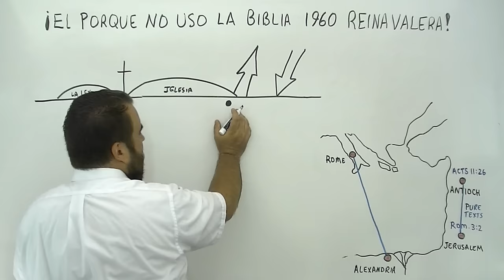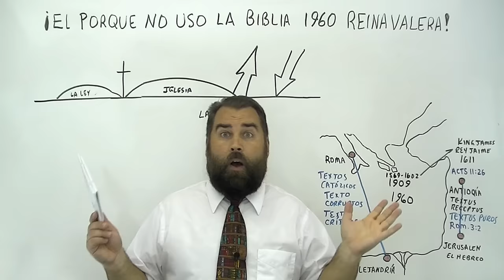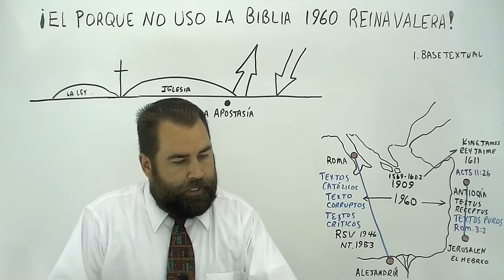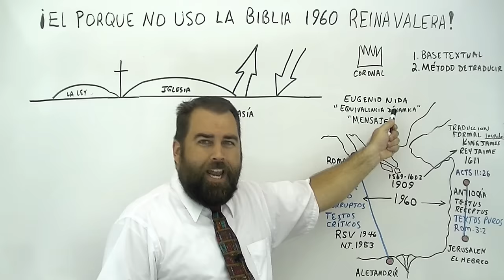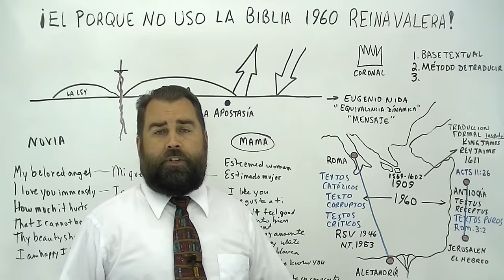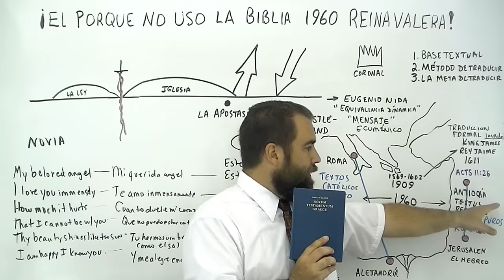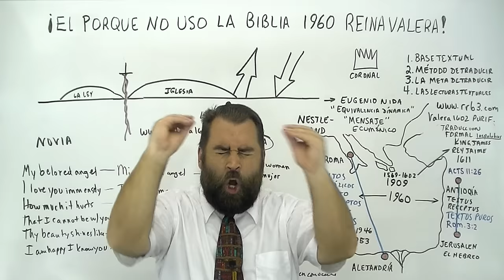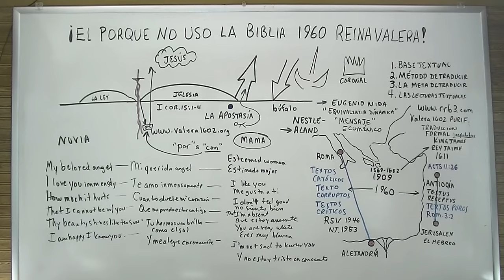¡El Porque No Uso La Biblia 1960 Reina Valera!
Sermón de la semana de predicado por el evangelista Misionero Roberto Breaker en lo cual él cuenta el porque no usa la biblia corrupta 1960.